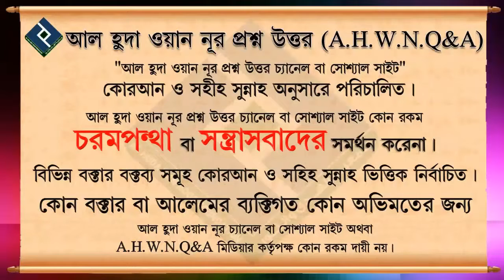ইবাদাতের প্রকারভেদ ১┇৭৪ নং┇শায়েখ আব্দুল আল বাকী